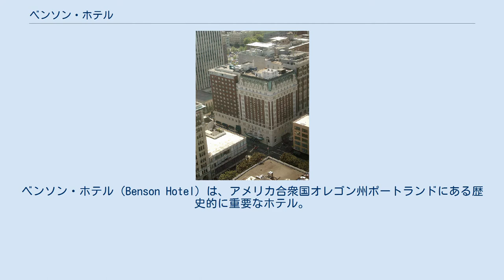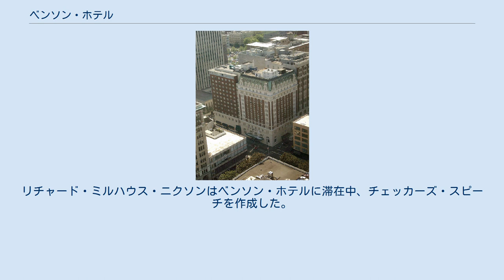ベンソン・ホテル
ベンソン・ホテル（Benson Hotel）は、アメリカ合衆国オレゴン州ポートランドにある歴史的に重要なホテル。
 現在、コースト・ホテルズ・アンド・リゾーツ（Coast Hotels & Resorts）が運営している。
「ザ・ベンソン」の名で知られ、ポートランドにおける最高級のホテルとして名高く存続している。
ホテルの名称は、実業家で慈善家のサイモン・ベンソンの名による。
 サイモン・ベンソンはポートランドの街に、世界に誇るホテルを建設することを望んでいた。
1905年のルイス・クラーク100周年博覧会の開催から世界恐慌の到来までに起こった人口増加の時期に、ベンソンのホテル建設の夢は実現を迎えた。
 フランス第二帝政様式のメイン・ビルディングは、アルバート・アーネスト・ドイル、ウィリアム・B・パターソンらの建築会社がシカゴのブラックストーン・ホテルから着想を得て設計し、1912年に開業した。
当初この建物はオレゴン・ホテルの別館として建てられたため、ニュー・オレゴン・ホテルの名で知られた。
 1959年、隣接の旧オレゴン・ホテルが解体したことから立場が逆転し、同ホテルはベンソン・ホテルの別館となった。
 1986年、アメリカ合衆国国家歴史登録財に登録された。
 現在までに、ルチアーノ・パヴァロッティ、ヨルダンのノール女王、デヴィッド・ボウイ、ジェームズ・ブラウンを始めとする多くの著名人がベンソン・ホテルに宿泊している。
2005年11月、ポール・マッカートニーがアメリカ・ツアーでポートランドに滞在した際に宿泊した。
また、ハリー・トルーマン以降、ジョージ・ウォーカー・ブッシュを除いた全アメリカ合衆国大統領が宿泊している。
リチャード・ミルハウス・ニクソンはベンソン・ホテルに滞在中、チェッカーズ・スピーチを作成した。